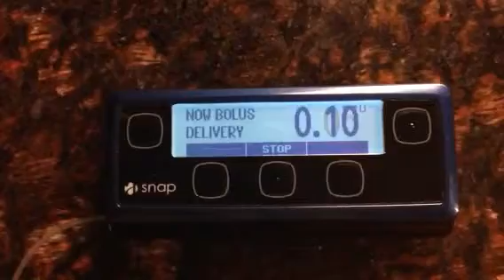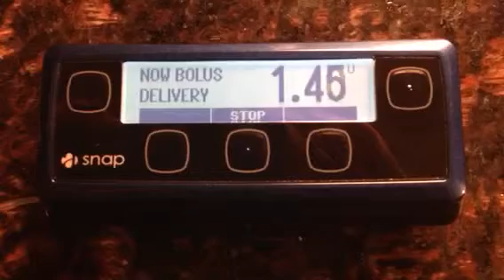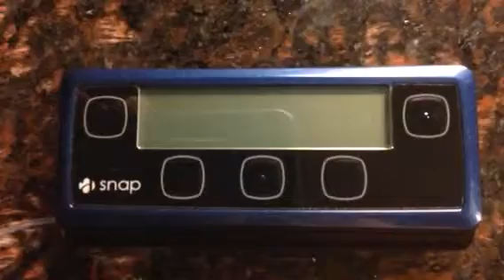Snap Review - smart bolus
Programming a bolus with the bolus calculator on the Asante Snap